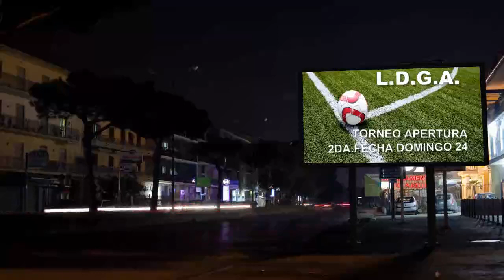DOMINGO 24 DE MARZO 2DA FECHA TORNEO L.D.G.A.